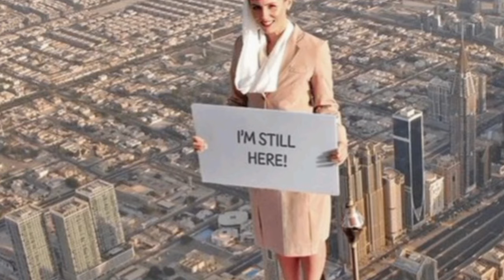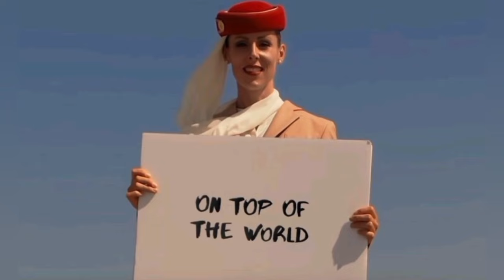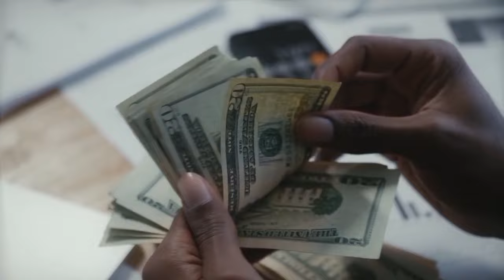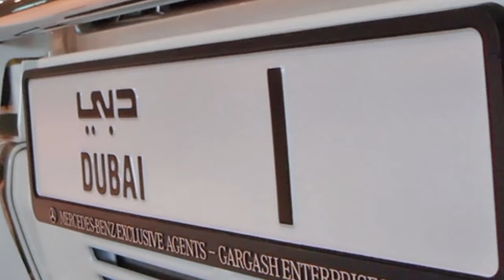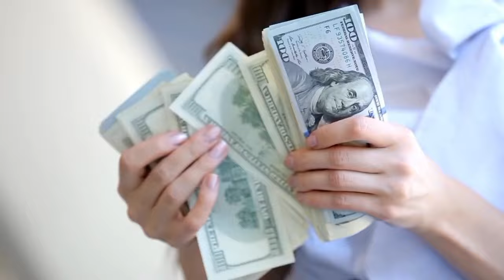Szokujące Bogactwo Dubaju! 😱